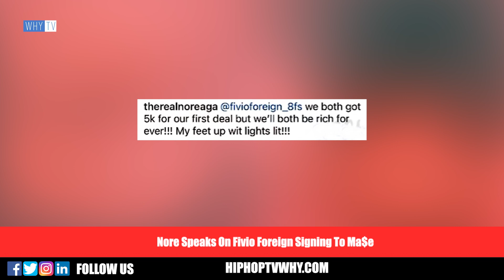Nore Reacts To Mase Signing Fivio Foreign For $5000 'My First Deal Was $5K Too But Im Rich Now'